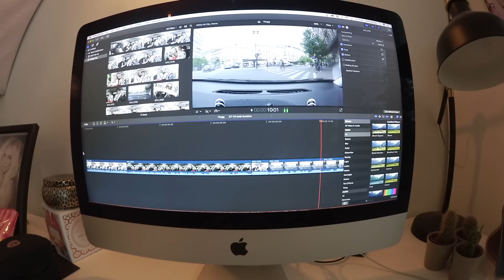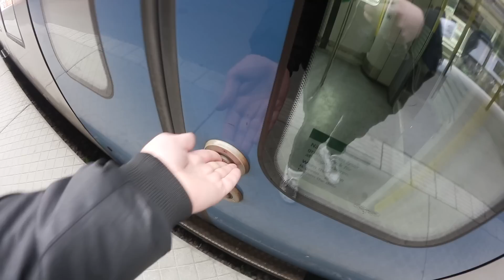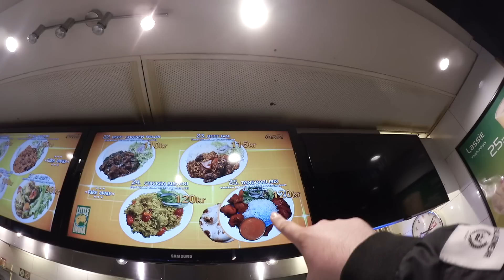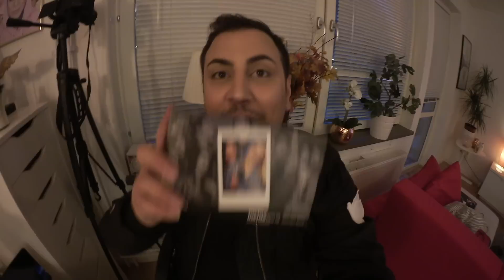Otrogen pojkvän? | vlogg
▶ HEEEY GUYZ, ÖPPNA MIG!! ♡

♡ POSTBOX:
Splay AB
Amir Akrouti
Östermalmsgatan 26 A
114 26 Stockholm

▶ Periscope: amirakrouti